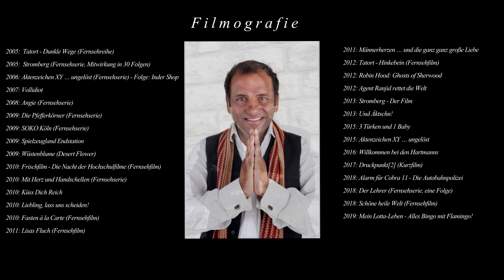5. August 2022